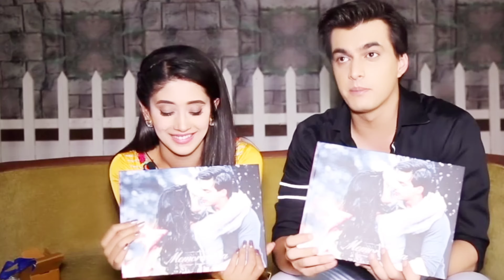Mohsin Khan or shivangi joshi के breakup की आखिर क्या है वजह..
Title :  Mohsin Khan or shivangi joshi के breakup की आखिर क्या है वजह

bollywood_all_news_biography_What_is_ the_reason_behind_the_breakup_of_Mohsin_ Khan_or_Shivangi_joshi#

Everyone knows very well about TV's cutest couple "Mohsin Khan" and "Shivangi Joshi", who are dating each other since last 5 years, who have a great relationship. But now these two have separated from each other, due to which millions of crores of their fans are very sad. !

But friends do you know that. , after all, what has happened between "Shivangi Joshi" and "Mohsin Khan", due to which their breakup has happened,,,, what is the reason behind this, due to which These two have separated from each other. , if not,,,, then in today's video we will tell you about the reason behind their breakup, but do not forget to like the video before that. .!

Actors "Mohsin Khan" and "Shivangi Joshi", who became famous for playing the characters of "Naira" and "Karthik" in StarPlus' popular show "Yeh Rishta Kya Kehlata Hai", became very good friends on the sets of the serial and later both of them became very good friends. They started dating each other..., yes it is being told that both of them were very much in love with each other, who did not think at all before doing anything for each other,,, that's why their The tales of love were very much liked by the audience. , but some time ago there have been reports that both of them have a breakup. It has been that now these two have separated from each other and the reason behind this is nothing but the misunderstanding between these two, because there was a lot of misunderstanding between these two, due to which These two were not only ready to listen and understand each other,,,,, according to the news, it is also being told that Shivangi does not like Mohsin to make album songs with different actresses at all. Yes,,, and this is the reason why Shivangi forbade Mohsin to work with those actresses. Shivangi became even more angry with Mohsin and he has stopped talking to Mohsin. ,… These two have not had a breakup, but both of them still love each other very much and are going to get married soon. !

So friends, do you also think that "Mohsin Khan" and "Shivangi Joshi" have broken up. ? You must tell us your opinion by commenting and to know all such news,,,, do not forget to subscribe to our channel. !